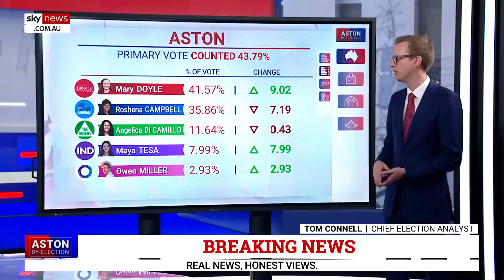Sky News projects Labor to win Aston by-election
Sky News Chief Election Analyst Tom Connell projects Labor will win Aston in a historic by-election.